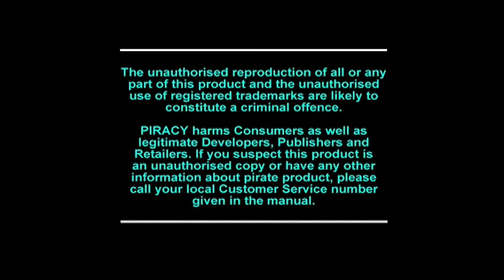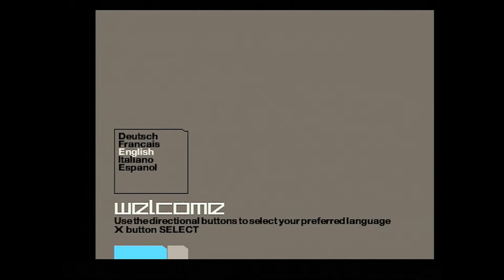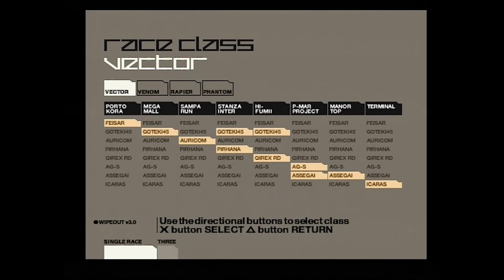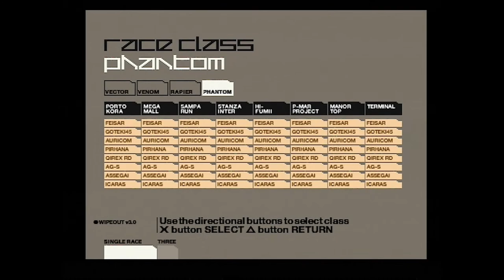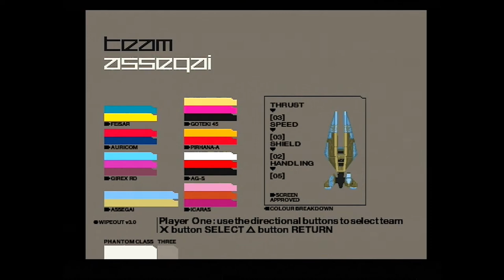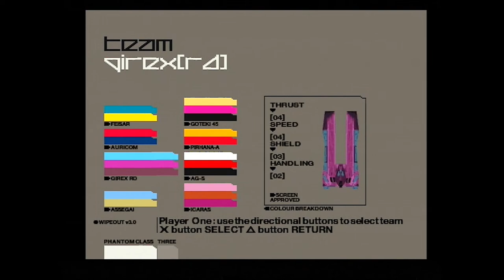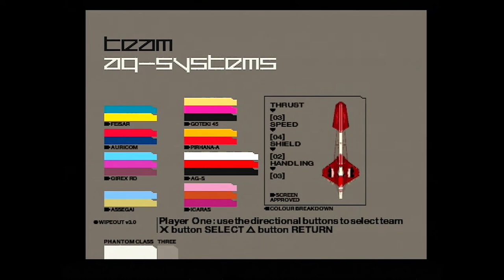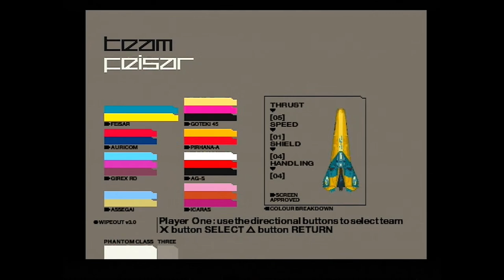Playing Every WipEout Game on Stream (Part 1 - First Three Games) - 13th April 2024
Tonight, I will be streaming directly from an original PlayStation 1 console, racing on every track on all the PS1 WipEout games - WipEout from 1995, WipEout 2097 from 1996, and WipEout 3 Special Edition from 2000. I won't be completing these games on stream as it will take far too long - instead I will just be doing a single race on each track in each game.

Background music during start & end stream cards: BallisticNG Soundtrack

Video Equipment used: Hauppauge HD PVR 2 Capture Card

Streaming Software used: OBS Studio